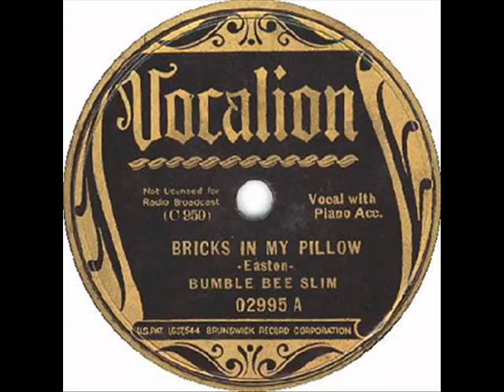Bumble Bee Slim Bricks In My Pillow (1935)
Composed by Amos Easton

Bumble Bee Slim (Amos Easton):Vocals

Prob. Eddie Miller:Piano

Recorded in Chicago, IL. Thursday, April 4, 1935

Originally issued on the 1935 single (Vocalion 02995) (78 RPM)

This recording taken from the 1970 album "Recording The Blues" (CBS 52797) (LP) (U.K.)